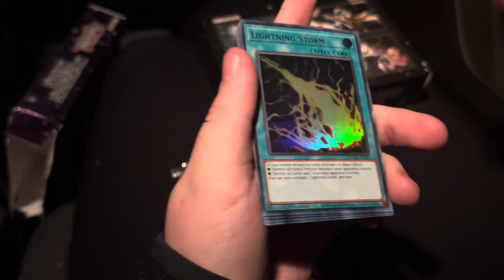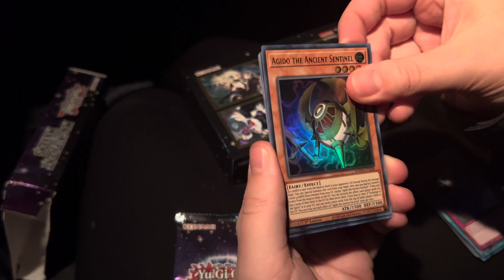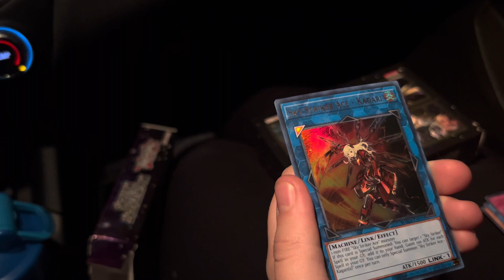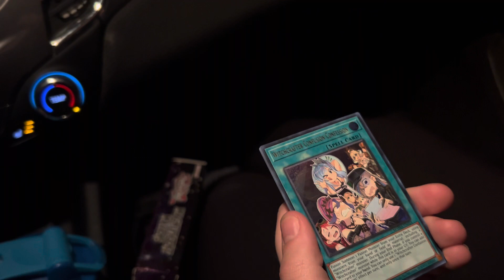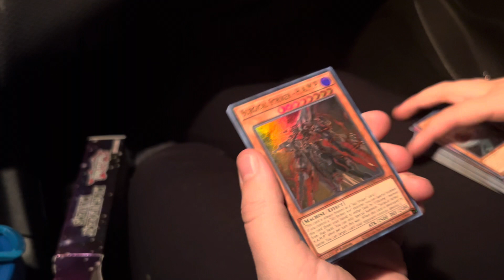Yugioh opening ! Got two mini boxes ⭐️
Yugioh opening magnificent mavens two mini boxes ! Haven’t been able to get much of this set so happy we found this ! Let us know what you think and if you have opened what’s your coolest card ? And always goto @pallettownpokeshop at pallettownpokeshop.com thank you to everyone that has helped us and engaged in the channel we are thankful for you guys and excited to keep grinding !